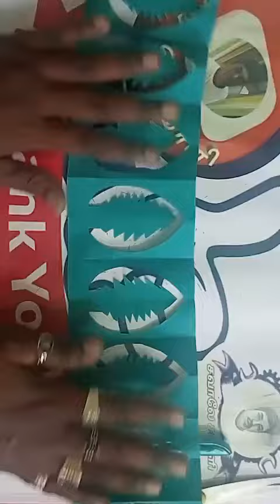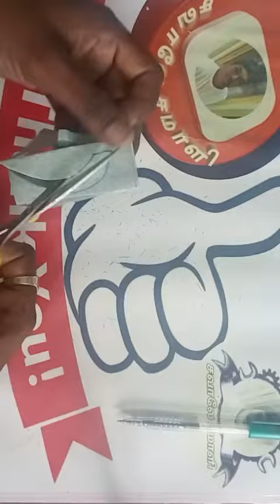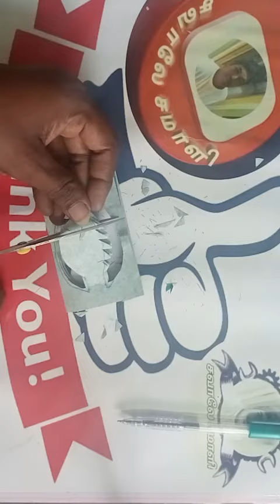Design125 🌿💥 How to make Easy and beautyful paper border Decoration 💥🌿